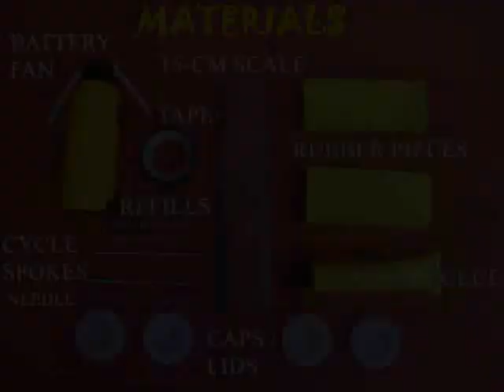FAN CAR - MARATHI - 27 MB.wmv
This Fan Car proves Newton's Third Law of Motion. Make a car with button wheels which runs smoothly on the floor. Then place a small electric fan on one side. On switching the fan will rotate fast and the car will be propelled in the opposite direction. The Fan Car works on the principle of the rocket. The air is thrown in one direction and the car moves in the opposite direction.
This work was supported by IUCAA and Tata Trust. This film was made by Ashok Rupner TATA Trust: Education is one of the key focus areas for Tata Trusts, aiming towards enabling access of quality education to the underprivileged population in India. To facilitate quality in teaching and learning of Science education through workshops, capacity building and resource creation, Tata Trusts have been supporting Muktangan Vigyan Shodhika (MVS), IUCAA's Children’s Science Centre, since inception. To know more about other initiatives of Tata Trusts, please